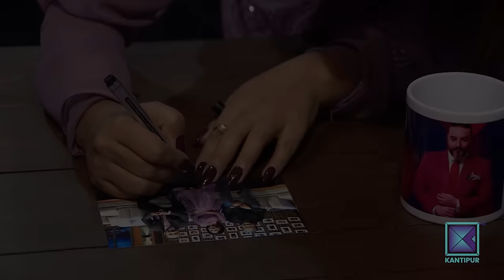Upendra Subba & Keki Adhikari | It's My Show With Suraj Singh Thakuri S05 E16 | 19 April 2024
Kantipur TV HD को कार्यक्रम It's My Show Season - 5 मा यो साता  Upendra Subba & Keki Adhikari र सुरजसिंह ठकुरीको साथमा !

It's My Show with Suraj Singh Thakuri is a new hit Nepali television talk show. In this program, Suraj interviews various guests from various fraternity by inviting him to the program's set. Like every TV programs hosted by Suraj Singh Thakuri, It's My Show has been superhit Nepali show from it's first episode and liked by Nepalese and Non-Nepalese throughout the world. It is the first program in Kantipur TV since it has gone HD. This episode of It's My Show with Suraj Singh Thakuri was broadcasted on Kantipur TV HD at 9:00pm on 23 March 2024.

Online Sound Engineer
• Shiva KC

Lights Operator:
• Bikesh Gurung

Sounds and Lights:
• Live Solution

Lights:
• Prabin Karki
• Sanjay Shrestha

• Raju Yakacha
• Meena Nepal
• Laxmi Malla

Wardrobe
• Gent's Park

Camera
• Raju Karki
• Nava Raj Timalsina
• Shekhar Paudel
• Dipu Shah
• Sabin Prasai
• Bibek Thapa

Control Room:
• Sanjay Chaudhary

Production Assistant:
• Rameshwor Bista

Assistant:
• Sanjeev Dangol

Production Co-ordinator:
• Mahendra Neupane

Edit/Post-Production:
• Sunil Shrestha
• Karuna Shrestha

Creative Head:
• Aarzoo Nepal